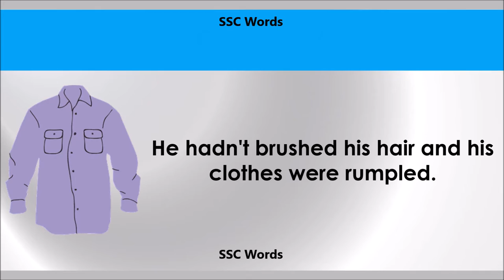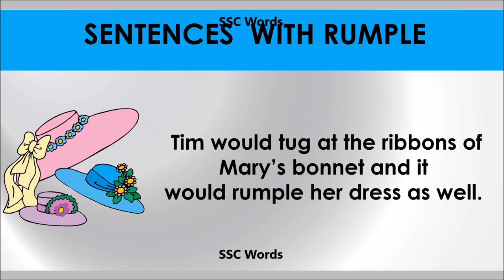Rumple # Improve English # Meaning and 5 sentences # GRE CAT GMAT word # SSC Words